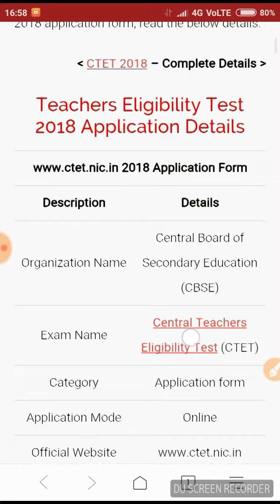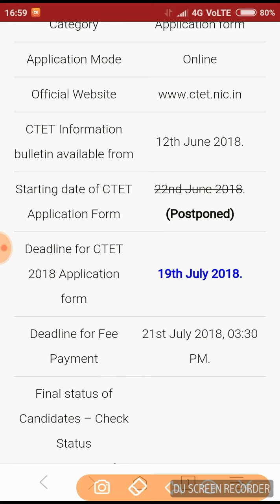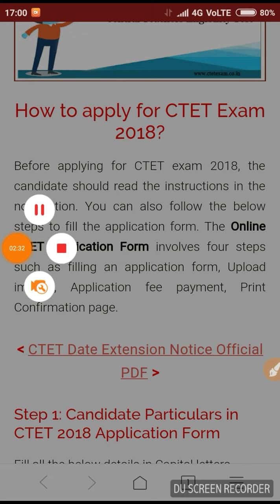Ctet exam last date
Ctet update
Ugc net july 2018 answer key
Ugc net commerce answer key
Ugc net jrf answer key paper 1
Ugc net most important questions in English hindi
Ugc net paper 1 most important questions
Reet 2018
Reetbser.com#
Reet 2018 admit card official information
Multiple choice questions#
Mcq#
Cbse ugc net jrf omr sheet obtaining creteria
Cbse ugc net omr and calculation sheet information
Cbse ugc net jrf news
Cbse ugc net best books
Cbse ugc net jrf best books information
Cbse ugc net jrf information in less time
Cbse ugc net jrf official information
Cbse ugc net jrf regular updates
Cbse ugc net jrf
Ssc current affairs
Ssc mcq
Ssc most important questions 2018
Ssc ugc mts railway afcat mcq
Ssc general science important questions

Sgr education